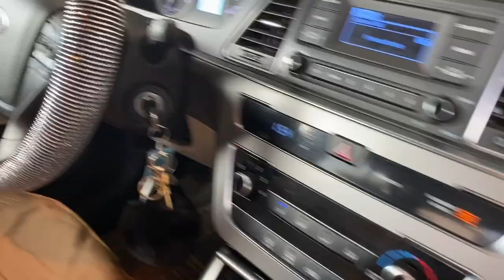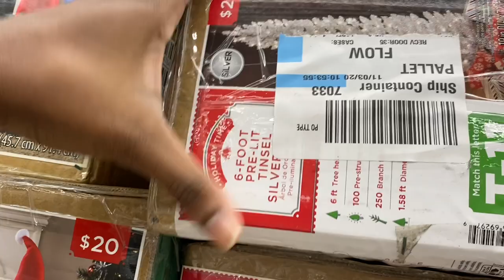GOT MYSELF AN EARLY CHRISTMAS PRESENT | CHRISTMAS TREE SHOP WITH ME (VLOGMAS DAY9)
Hair page :Goldcollection1224
Main page: goldenwilliams1224